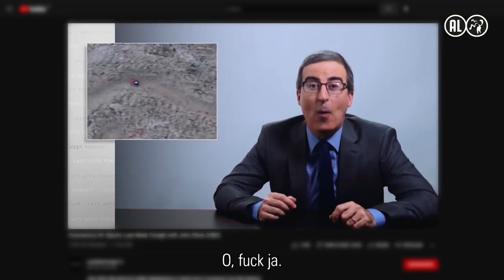Wereldberoemd met knikkers - TRAILER | PowNed | NPO Start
In deze documentaire wordt het leven van Jelle Bakker gevolgd, de sensatie achter de verbluffende knikkerbanen op YouTube. Zijn verhaal neemt je mee op een inspirerende reis, waarin zijn kanaal een explosieve groei doormaakt na een lovende bespreking in een Amerikaans tv-programma.

Stream Wereldberoemd met knikkers vanaf 31 augustus op NPO Start 📲